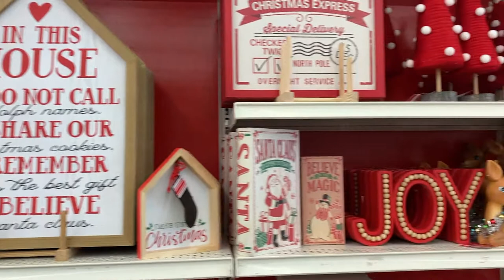Christmas Shop With Me 2020 | Target, Kirkland's, Joann's, Michael's and Bath & Body Works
Ah I'm so excited for another Christmas/holiday video! I know I'm starting earlier than normal but we all need a little extra cheer this year, right? I'm taking you shopping at Target, Joann's, Michael's, Kirkland's, and Bath & Body Works. I've already started decorating and I'm excited to share my decorate with me soon! What is your favorite store for Christmas decor?

Hello! My name is Mollie. I share lifestyle content here and on my blog (ModernMollie.com). I live in the San Francisco Bay Area with my husband, Joe, and cat, Nutmeg. Thank you for stopping by!